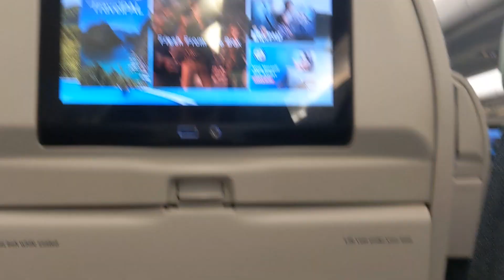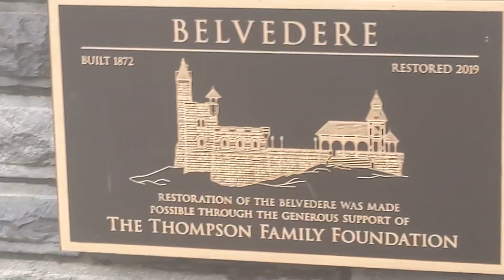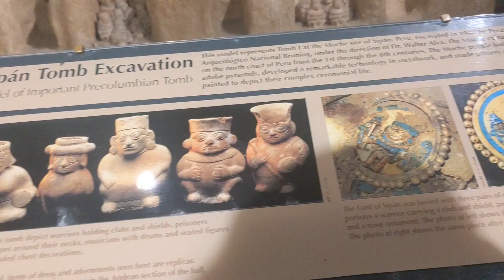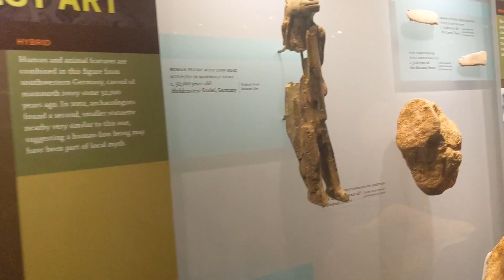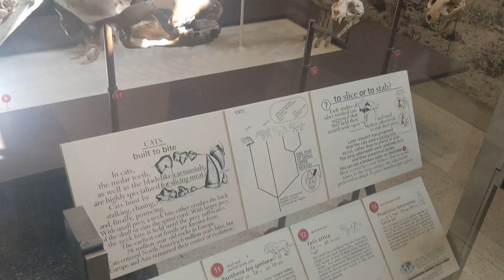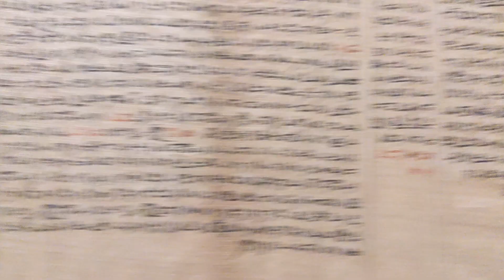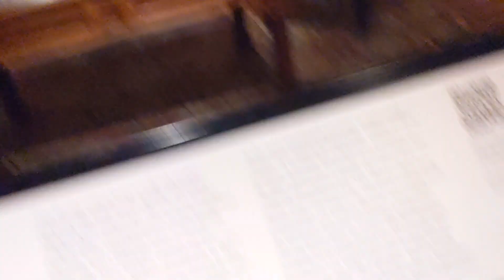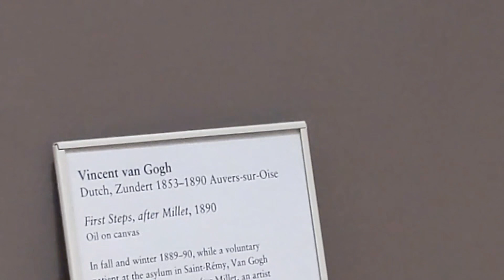*THE* new york trip [part one] 🌎 the met, central park and the natural history museum